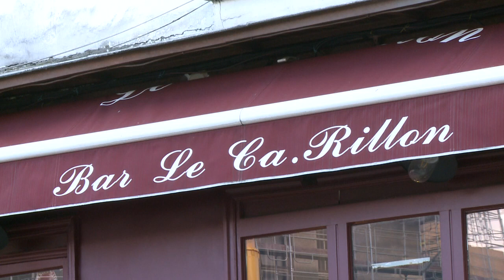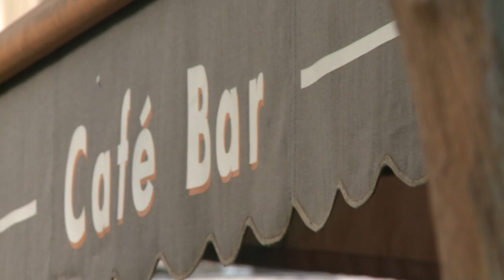Tragédia ainda assombra bares de Paris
Paris vai lembrar no próximo domingo o primeiro aniversário dos ataques realizados por jihadistas que deixaram 130 mortos. Nos bares da cidade, as pessoas seguem em frente, mas o medo ainda persiste por todo lugar.